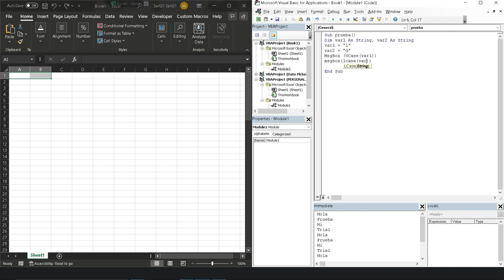UCase y LCase en VBA